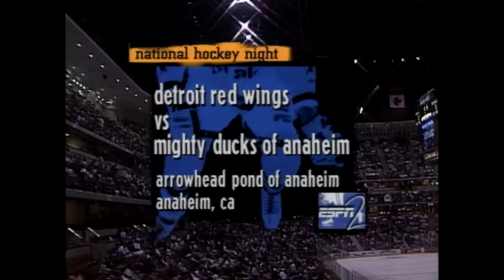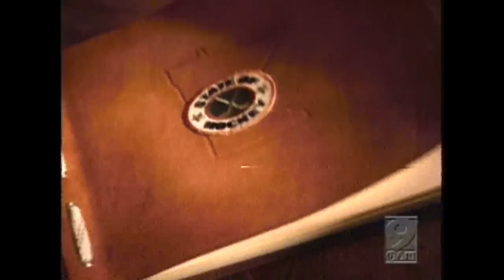NHL Expansion Team Home Debuts (Since 1991) | SJ, TB, OTT, ANA, FLA, NSH, ATL, CBJ, MIN, VGK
Relive the pageantry and excitement of the nine expansion team home debuts since 1991 as well as the emotion of the Vegas Golden Knights home opener back in 2017

Feeling social?